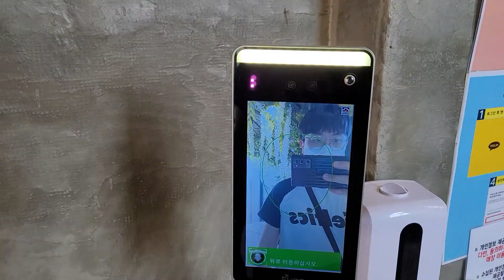이학순 베이커리 빵소개 영상